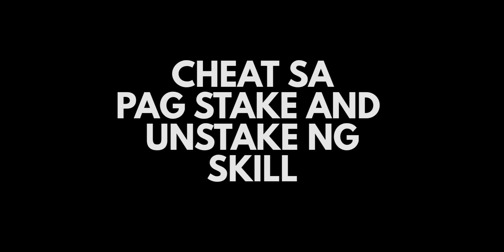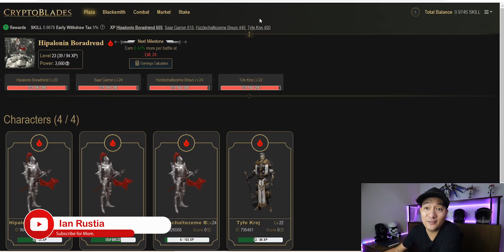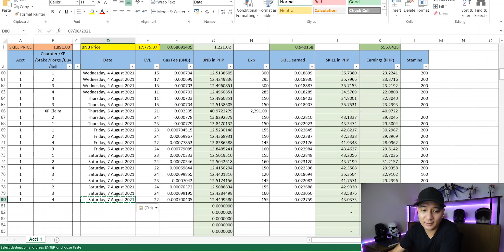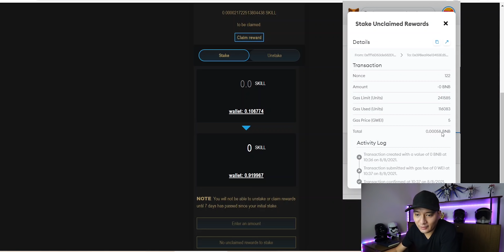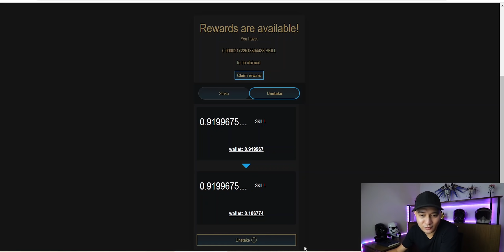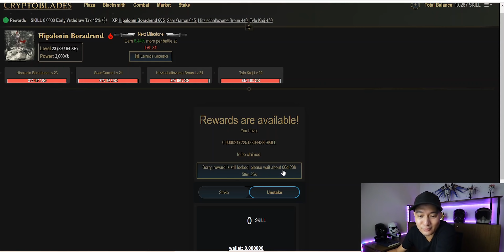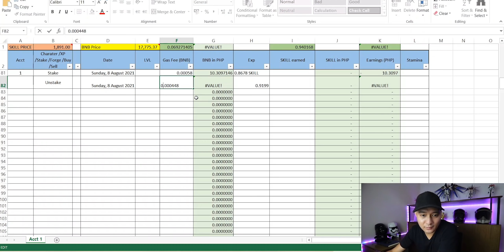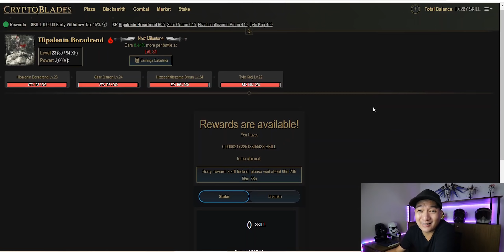CHEAT IN CRYPTOBLADES UNLIMITED STAKE! AUTOMATIC STAKE AGAD WALA NG GAS FEE NA BABAYARAN!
HINDI MO NA KAILANGAN MAG ENTER NG BATTLE PARA AT GUMASTOS NG GAS SA PAG STAKE AUTO STAKE AGAD!SALAMAT PO SA NAGSHARE NG IDEA NA ITO PARA MAKATIPID SA GAS!!

For people na hindi po magamit ang tracker kindly please follow the instruction screen shot po sa facebook page po

1. Click po ninyo sa description box yung google link and click the download button on the top right portion. (See 1st pic on my facebook page)

2. Open the file once download then click "Enable Editing". (See 2nd pic on my facebook page)

Super thank you po kay eD3ath para saating very useful na cbtracker! Isa po kayong alamat! Power!

NAG EARN AKO NG PHP489  SA 1 ARAW for only 1-1.5 hours! JULY 29,2021 MY FIRST EARNING 4 CHARACTER

CRYPTOBLADES HOW TO BUY YOUR 4 CHARACTERS FROM BUYING AND SELLING TO SAVE AND EARN MORE SKILL

2. Kindly please watch at least one (1) advertisement.
3. Like the video and comment anything (shout out request, next vlog request, or just give me a thank you message).

999 MILK TEA STARTER PACKAGE PANG NEGOSYO | SECRET BODEGA NG MGA MILK TEA SHOPS HOW TO START A MILK